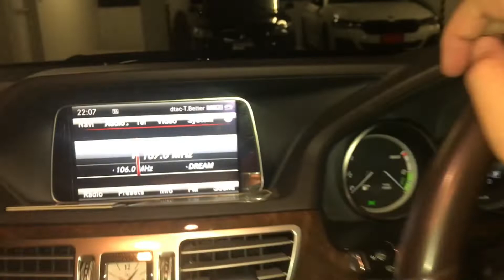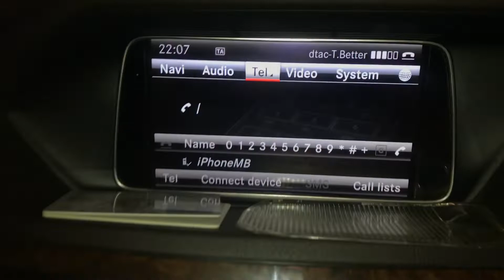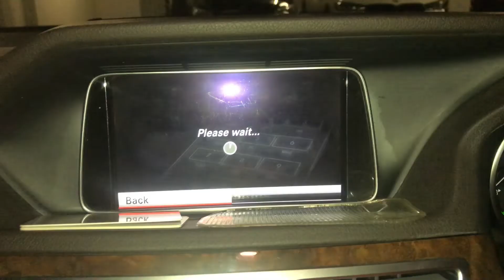EP86. How to connect your phone to Mercedes Benz? เชื่อมโทรศัพท์ในรถเบนซ์